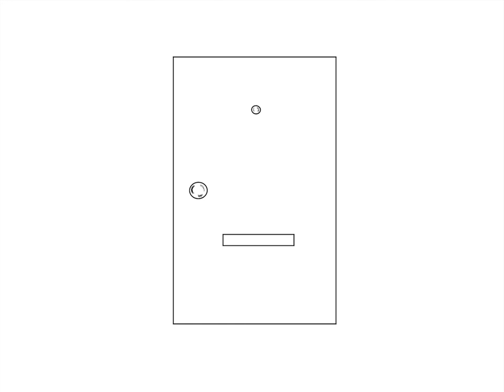Jujutsu Kaisen Paint Edition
No hubo presupuesto para acabar el opening, enjoy.